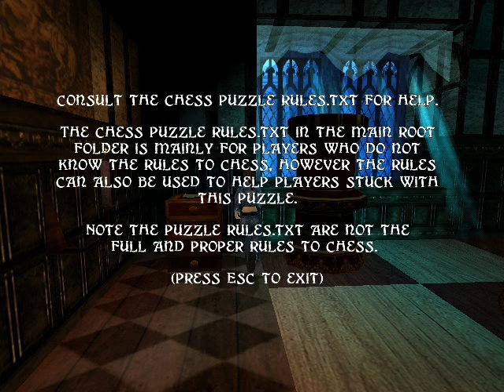Tomb Raider The Ghosts of Croft Manor - Nivel 2 - Parte 1.wmv